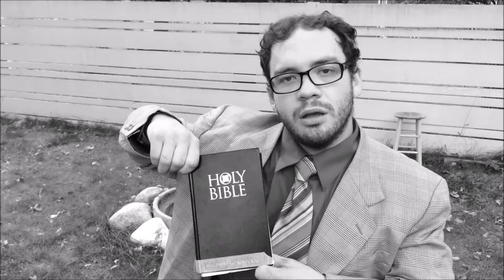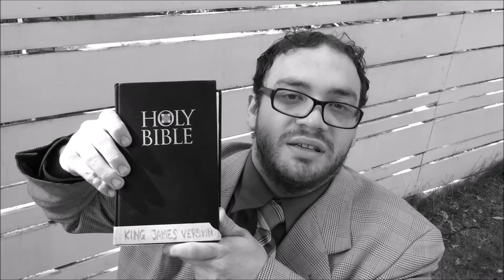READ THE NEW TESTAMENT